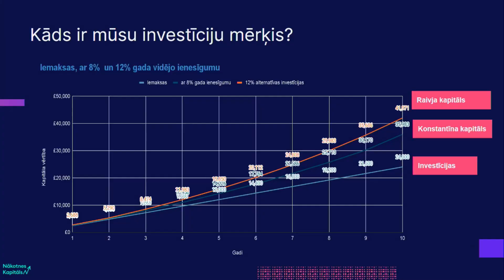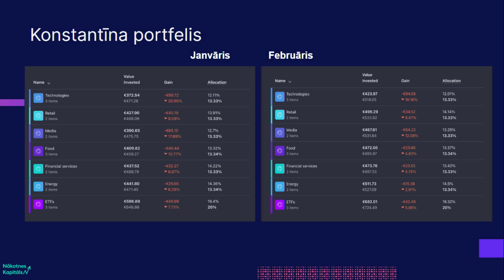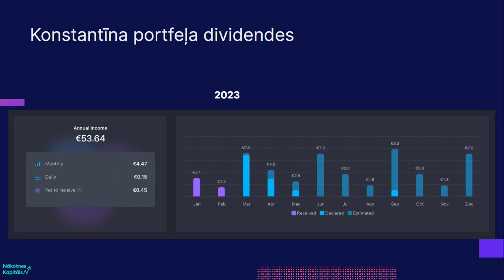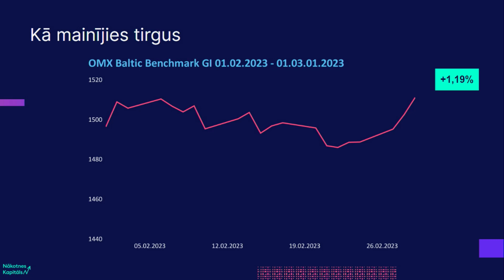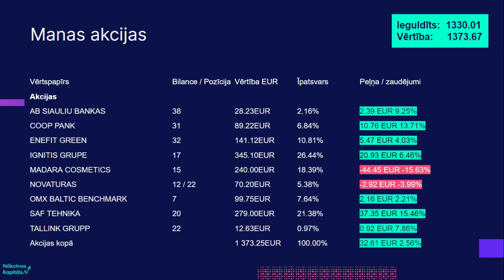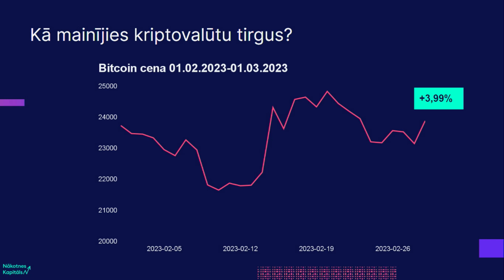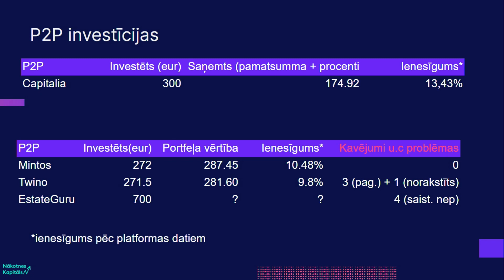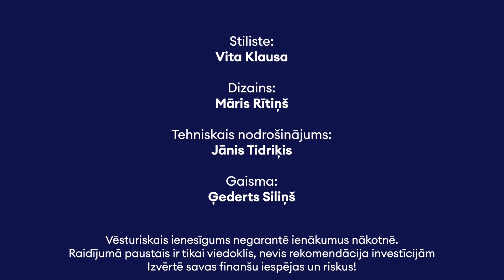Baltijas akcijas un kriptovalūtas uzvar, bet 'ar zvaigznīti'. Nākotnes kapitāls salīdzina portfeļus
Raidījuma vadītāji turpina savā starpā sacensties, kuram no abiem būs veiksmīgāks portfelis. Šoreiz uzvaras laurus plūc Vilūns, bet, kā viņš pats saka, uzvara nav pilnīga, jo P2P ieguldījumi šobrīd "karājas gaisā".

00:00 Sākums
02:10 Konstantīna portfelis
05:00 Kāpēc "Microsoft" akcijas nekāpj debesīs?
07:28 "The New York Times" atkopjas
12:22 Vilūna portfelis
14:48 Baltijas akcijas
21:30 Kriptovalūtas
31:29 Kurš ir labāks investors?